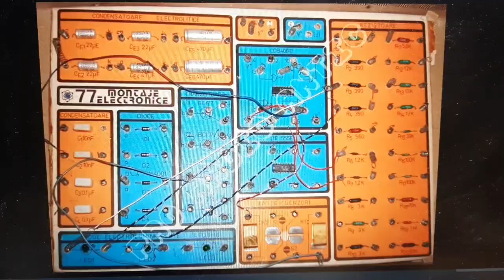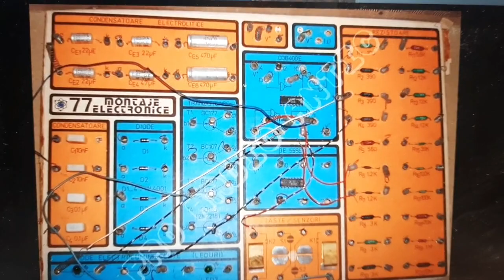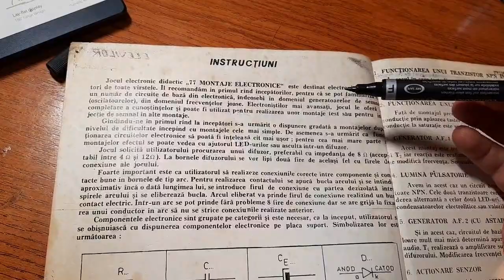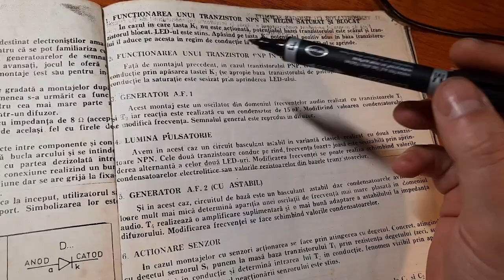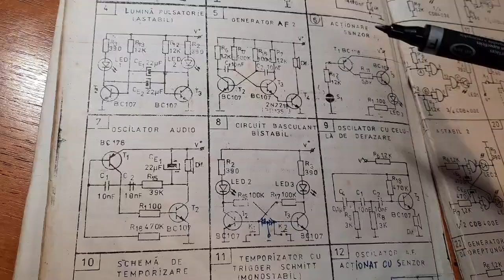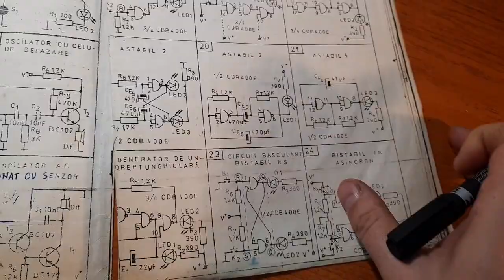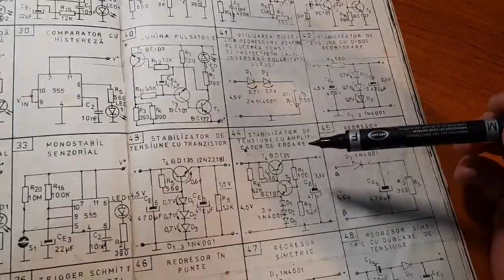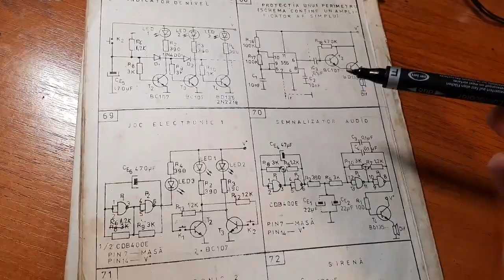77 Montaje electronice - revista începătorului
Cu totii ne aducem aminte de aceasta revista care apartinea KIT-ului de 77 montaje electronice, in trecut. Tot in acest material facem o scurta descriere a acestui KIT cu care multi ne-am dezvoltat la un moment dat initierea in domeniul electronicii